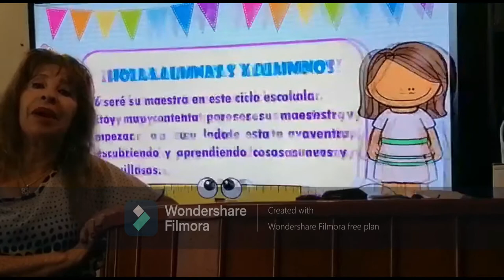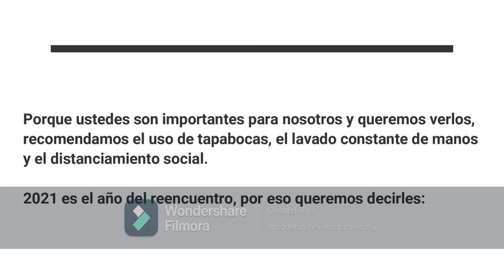Bienvenida estudiantes 2021 Dario Echandía IED Tarde ByC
Bienvenida a estudiantes del colegio Dario Echandía